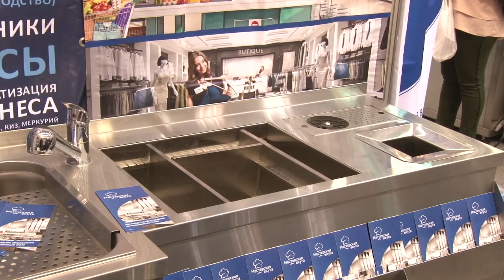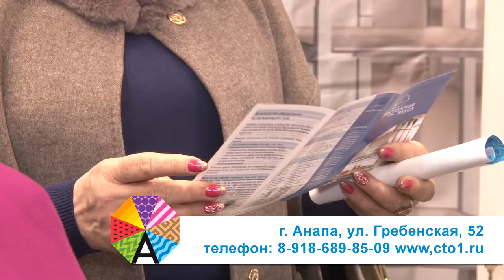Компания "Сервис Юг ККМ" на выставке "Анапа - самое яркое солнце России"